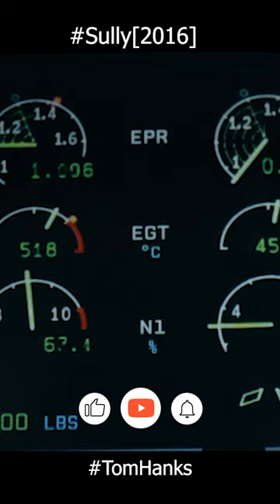Sully [2016]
When pilot Chesley "Sully" Sullenberger lands his damaged plane on the Hudson River in order to save the flight's passengers and crew, some consider him a hero while others think he was reckless.

Writers Todd Komarnicki Chesley Sullenberger Jeffrey Zaslow

@Shiraz Square